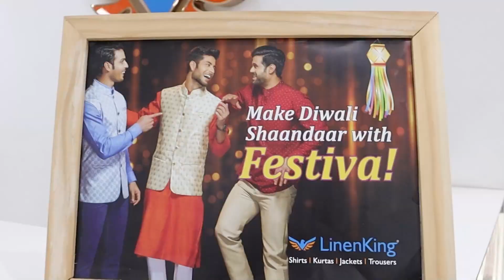Linenking Chinchwad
Linenking Chinchwadgaon